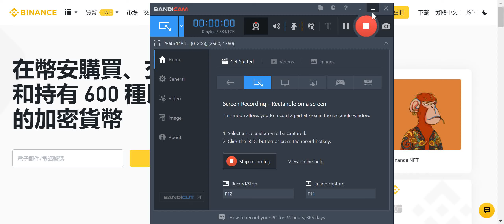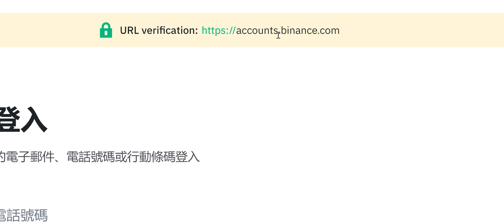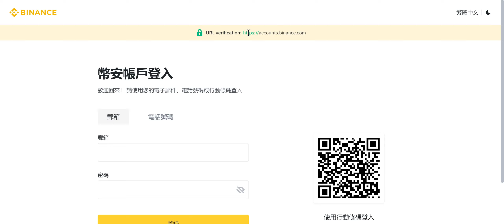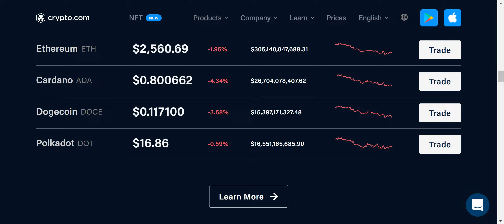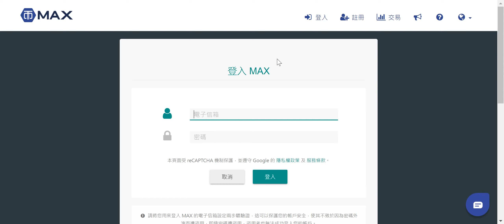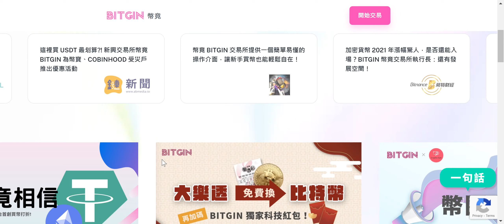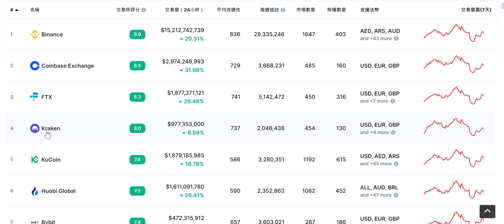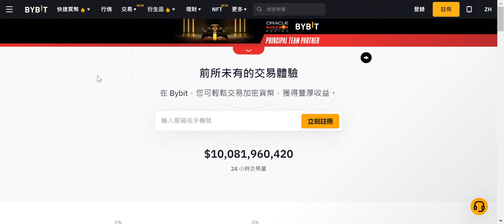幣圈初學者必看! 如何分辨真假加密貨幣平台?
此影片我會稍微分享給大家如何辨別真假的加密貨幣平台.

近期我耳聞有朋友好似被詐騙平台騙了台幣 40 萬左右, 該平台的客服要求那個人繳交保證金之類的, 因此此影片只是要介紹給各位如何不讓自己投資的血汗錢不翼而飛!

註: 影片的內容不構成投資建議!